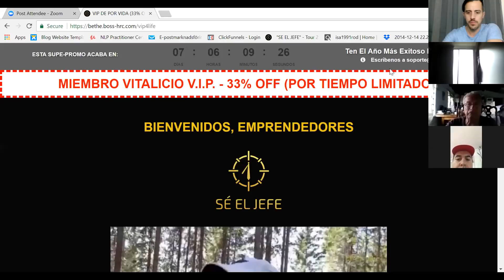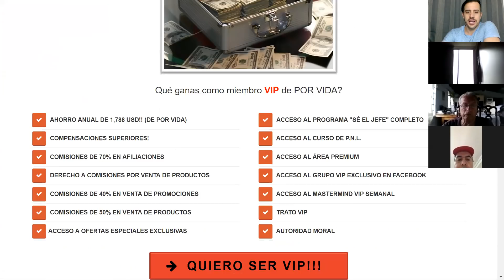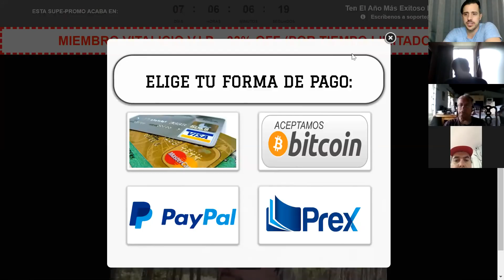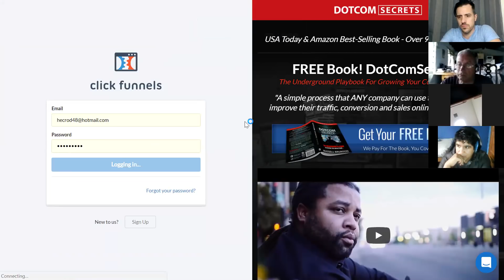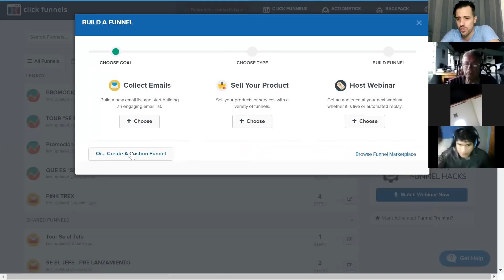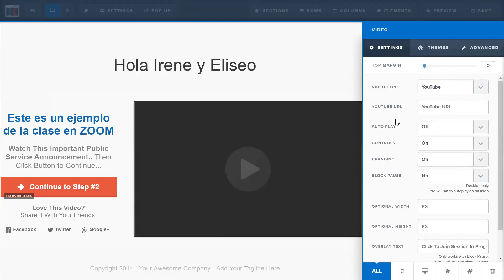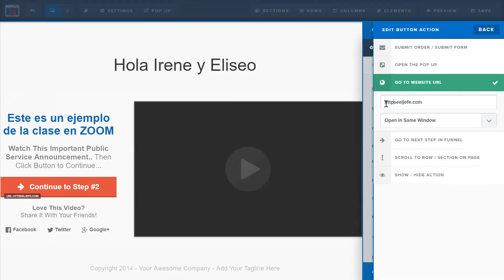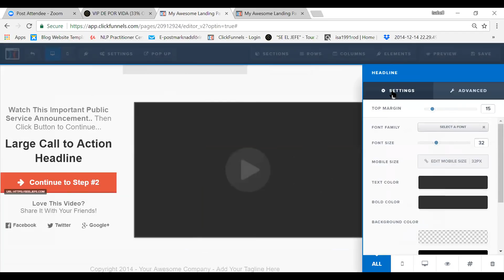Reunión Semanal Sé el Jefe - 24-05-08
•••Sé parte de la comunidad de emprendedores de habla hispana más grande del mundo:

NOS VEMOS EN LA CIMA!